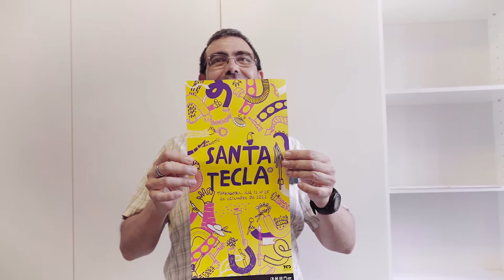Proces creatiu del cartell de Santa Tecla 2022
Cartell elaborat per l’estudi La Torreta que integra la cooperativa El Far i la Fundació Topromi